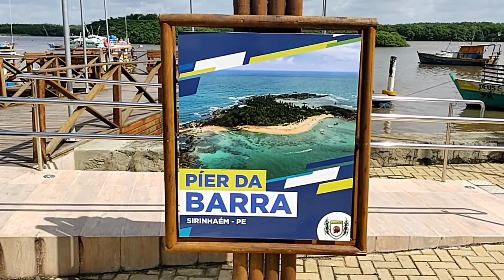Pier da Barra de Serinhanhen